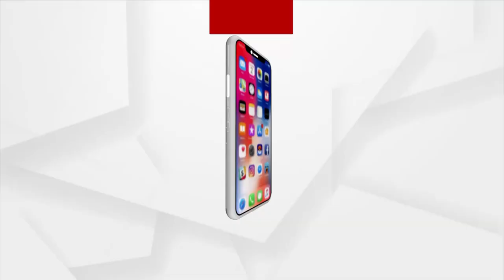ଛାଡଖାଇ ପାଇଁ ଜମୁଛି ବେପାର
ଆମିଷ ବଜାରରେ ଭିଡ
ରବିବାରରେ ଆମିଷ ବଜାରରେ ନାହିଁନଥିବା ଭିଡ । ଶନିବାର ପାଇଁ ଛାଡଖାଇ ମାନ୍ଦା ପଡିଥିବା ବେଳେ ଆଜି ନିଜ ମନ ପସନ୍ଦର ଆମିଷ କିଣିନେଇଛନ୍ତି ଲୋକେ । ଜମିଛି ବେପାର, ଲୋକଙ୍କ ଚାହିଦା ଅନୁସାରେ ବଜାରରେ ରହିଛି ଭଳିକି ଭଳି ନନଭେଜ ।